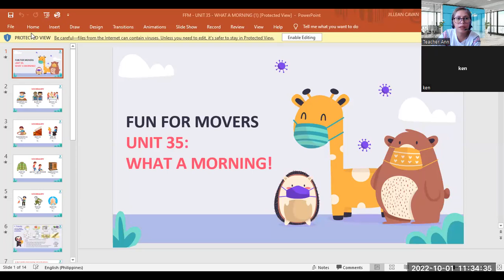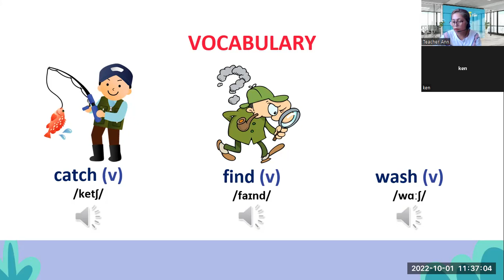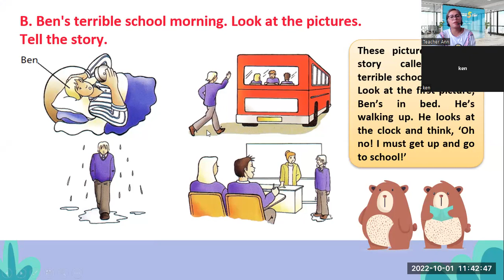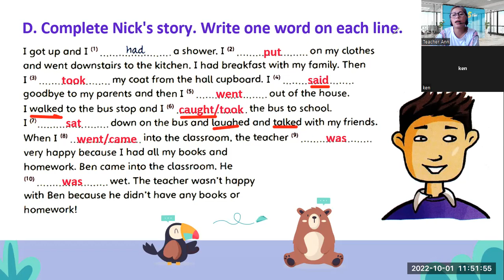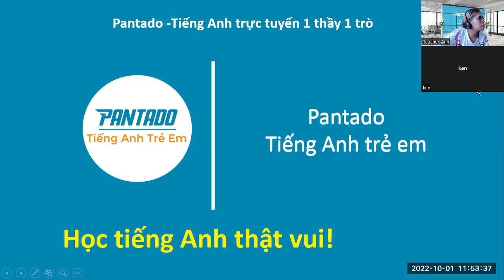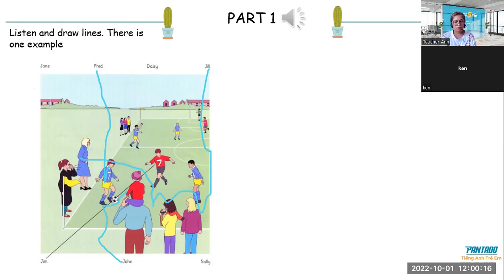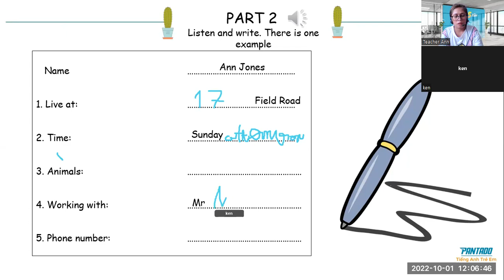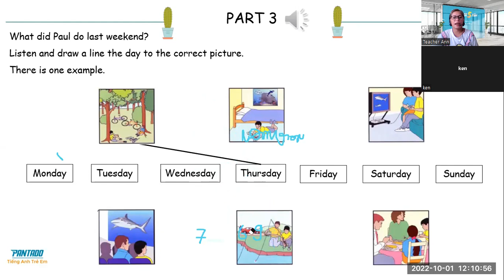KEN-10/1/2022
UNIT 35 AND 36